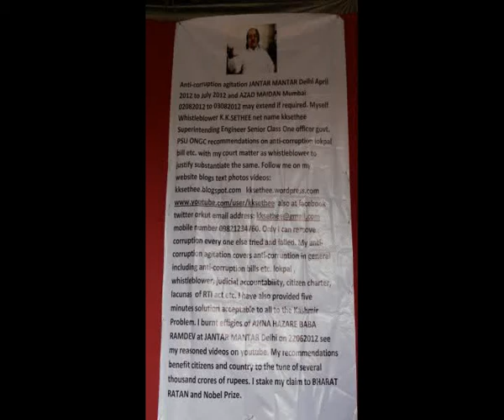whistleblower kksethee ONGC officer 4 of 4 video of DVD dated 05082012 agitation AZAD MAIDAN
SHORT Description: Myself whistleblower K.K.SETHEE net name kksethee ONGC superintending engineer senior class one PSU govt officer anti-corruption agitation AZAD MAIDAN Mumbai, this is 4 of 4 valid not repeat video of DVD dated 05082012 anti-corruption agitation AZAD MAIDAN Mumbai 02082012 to 05082012, with three DVDs 9 videos: DVD dated 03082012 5 videos DVD dated 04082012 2 videos DVD dated 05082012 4 videos. My earlier three phase anti-corruption agitation at JANTAR MANTAR Delhi phase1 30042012 to 11052012 phase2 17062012 to 22062012 phase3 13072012 to 15072012 videos uploaded on youtube. Videos are regarding my recommendations on anti-corruption in general including lokpal whistleblower judicial accountability citizen charter bills lacunas of RTI act etc and my court matter as whistleblower to justify substantiate the same. I raised exposed large scale scams corruption matters of several thousand crores of rupees in ONGC consequently vigilance audit CBI enquiries were held and several officers were charge-sheeted suspended penalized.  I also exposed that in ONGC jobs works contracts up to several thousands of crores of rupees were being given to private parties without tendering even when competition was available under nomination clause of BDP ( Book of Delegated Powers) by misusing BDP and framing corrupt BDP. Even when such contracts were given by govt PSU ONGC to other govt PSUs under nomination clause without tendering corruption fraud was taking place that such contracts were subcontracted to specific private parties by those PSUs under pressure and as preferred by corrupt elements in ONGC. Similar corruption was taking place in several other govt organizations also. I was first raise this corruption matter make it public took it to court but all concerned failed to take up expose propagate it and if timely action was taken by all concerned then scams like commonwealth games 2G coal-gate etc would not have occurred parliament would not have stalled country would have benefitted by several lacs of crores of rupees, hence all concerned are responsible for such corruption scams not only PM whose resignation is being sought. Also I provided instant solution to KASMIR Problem. For details see respond my continuingly updated website blogs kksethee.blogspot.com kksethee.wordpress.com and track me on facebook twitter orcut as kksethee by mobile .
Ref: IN THE HIGH COURT OF JUDICATURE AT BOMBAY, OOCJ,  DB matter, WP 2033 of 2007 KULDEEP KUMAR SETHEE --PETITIONER  VERSUS   Mr. R.S.SHARMA, CMD of ONGC and others --RESPONDENTS.   Respondents : 1.      Mr. R.S.SHARMA, CMD, ONGC, and Board of Directors. 2.      Dr. A.K.BALYAN, Director (HR), ONGC. 3.      Mr. PALLAB BHATTACHARYA, DGM (CC), ONGC. 4.      Mr. SUSHANT VATS, ED. ONGC. 5.       Mr. SANJAY AGARWAL, CM (P&A), ONGC.  6.      Mr. H.P.SINGH, retired DIG (CBI), Enquiry officer for ONGC,  7.      Mr. S.K.JAIN, Head R.O., ONGC. 8.      Mr. ALOK VERMA, Manager (P&A), ONGC. 9.      Mr. A.K.GUPTA, ED, ONGC. 10.   Mr. PRATUSH SINHA, Chief Vigilance Commissioner (CVC). 11.  Mr. VIJAY SHANKAR, Director, CBI. 12.  Mr. WAJAHAT HABIBULLAH, Chief Information Commissioner (CIC). 13.  Commissioner of Police,MUMBAI. PARTY  DELETED. 14.  Mr. B.K.CHATURVEDI, Cabinet Secretary. PARTY DELETED. 15.   Mr. M.S.SRINIVASAN, Secretary, Ministry of Petroleum & Natural Gas. 16.  Dr. MANMOHAN SINGH, honorable Prime Minister of India. PARTY DELETED. 17.   Dr. A.P.J.ABDUL KALAM, honorable President of India. PARTY DELETED. 18.   ONGC, through CMD, ONGC. PARTYADDED. 19.  President, ASTO (Association of Scientific and Technical officers), ONGC. PARTY ADDED.  20.  Sri SWADEEP KUMAR, Chief Vigilance Officer (CVO), ONGC. PARTY ADDED. 21.   Sri V.S.RAWAT, GM (E&T), ONGC. PARTY ADDED. 22.   Sri S.SRIKANTHAN, GM (E&T), ONGC. PARTY ADDED. 23.    Sri V.K.MITTAL, GM (E&T) , ONGC, PARTY ADDED. 24.  Director (Vigilance), Ministry of Petroleum & Natural Gas. PARTY ADDED.  Parties deleted since held indirectly and not directly responsible hence are still legally bound party to matter.
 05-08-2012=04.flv